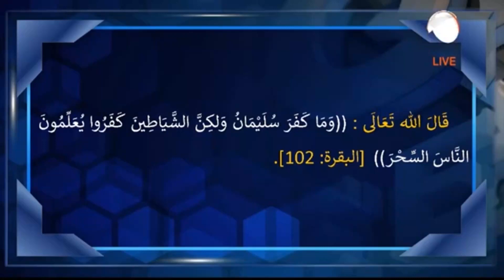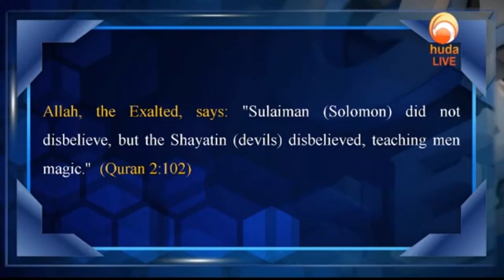Story of Sulaiman "AS" ..All about Magic and Jinns